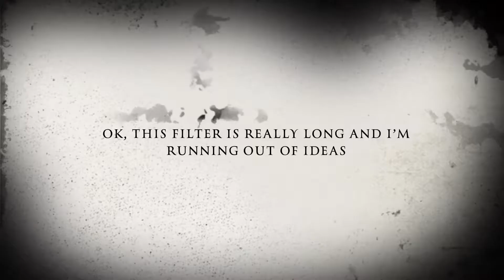Channel Trailer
Hello, anyone? If there is, this is my trailer